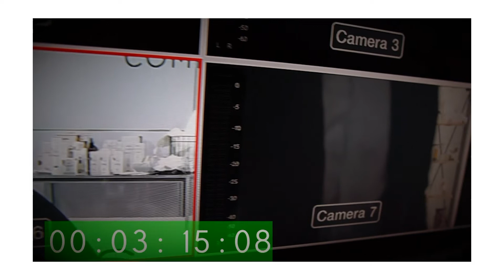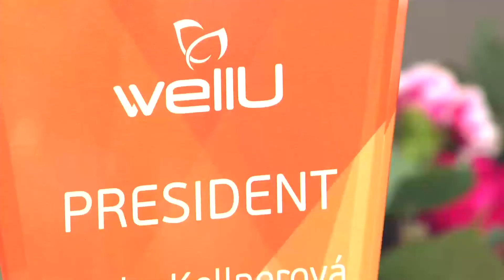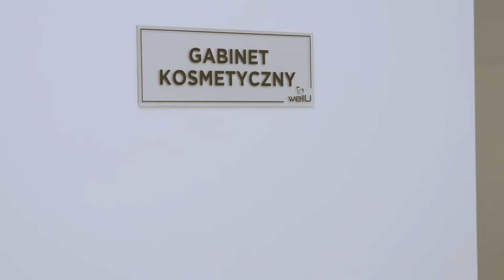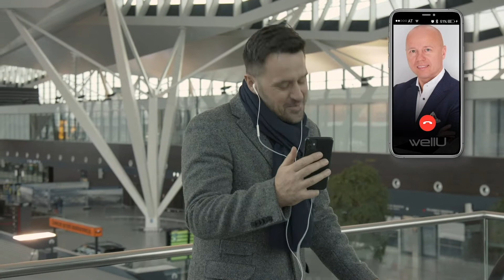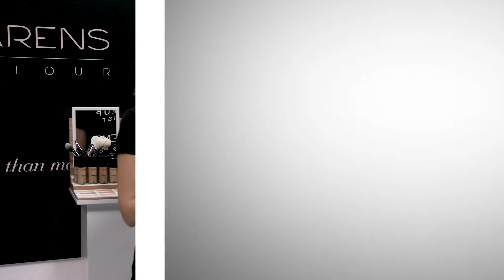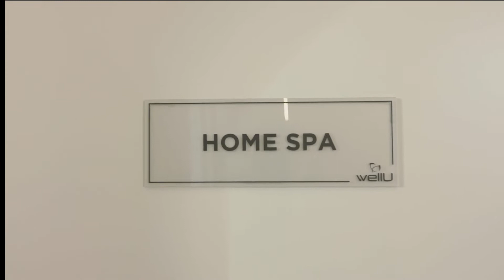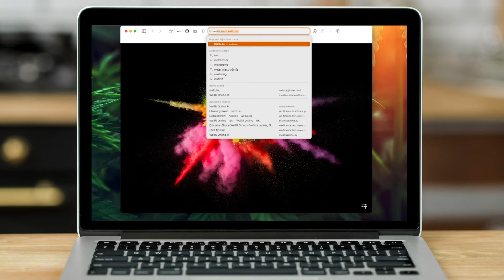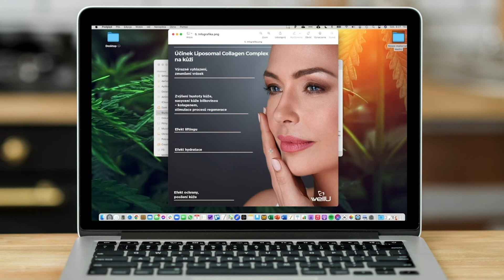WellU Online - CZ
Co uvidíte ve filmu?
1. Shrnutí roku 2020
Bylo to tak, čili lidé, auta, emoce a čísla

2. Laboratoř WellU pod lupou
Produktová premiéra
Návštěva v kosmetickém salónu

3. Krátký výlet do slunné Itálie
Co se děje na italském trhu?

4. Kuchyně WellU
Jak vařit zdravě?
O produktové premiéře

5. Ve studiu Make Up Artist
Make-up glow krok za krokem

6. Multisoutěž Dovolená snů s WellU - start!
Vzpomínky z Dominikánské republiky
Oznámení cílové destinace příští Dovolené snů

7. Muž v domácím SPA ...
… nebo co, jak, a na co použít
O produktových premiérách

8. Kde se vize mění na produkt
Návštěva výrobního závodu WellU Science & Technology

9. Plány a oznámení na rok 2021
Budujte s námi komunitu WellU

10. Nová řešení pro váš e-commerce
Zůstaňte v obraze!
Nové funkce Dashboardu
Prezentace marketingových nástrojů ke stažení;